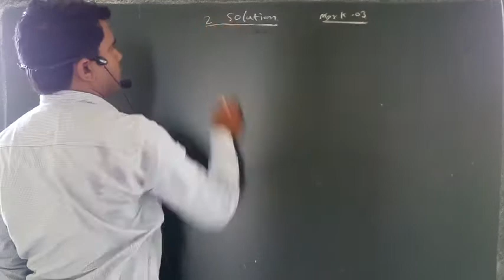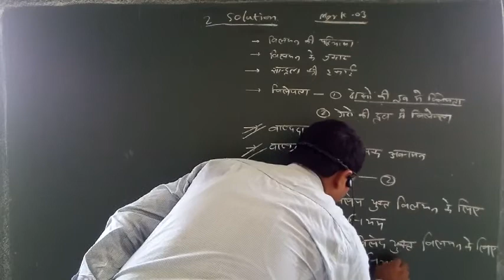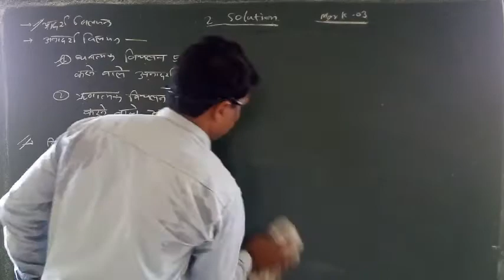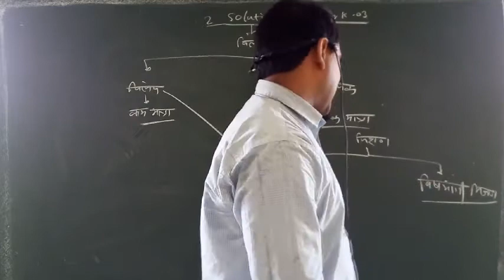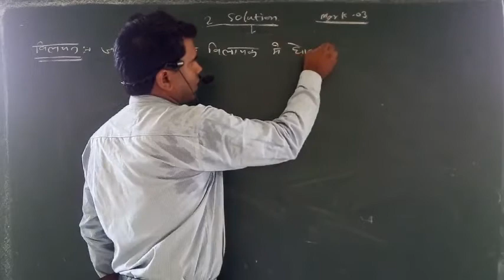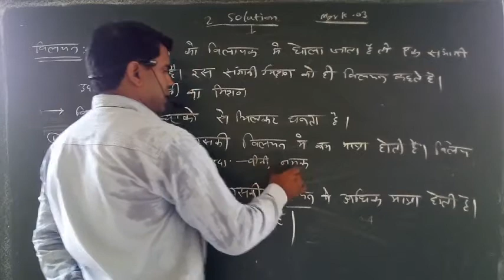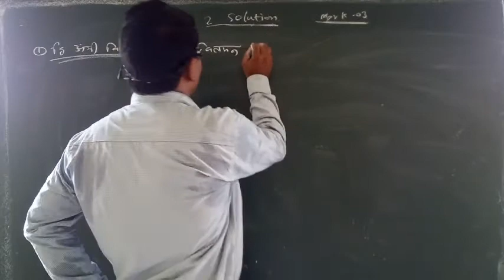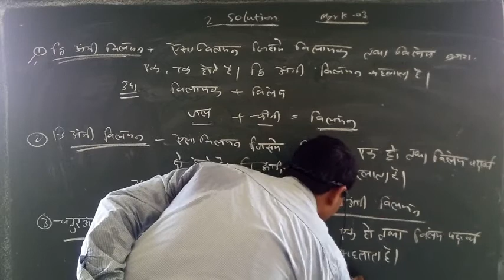Chemistry part-1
Chemistry by Rajendra sir